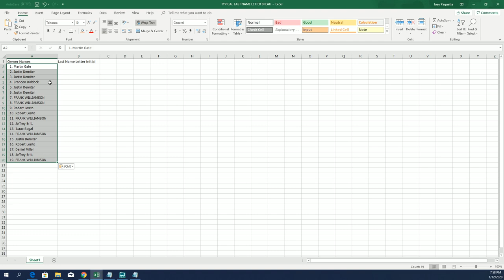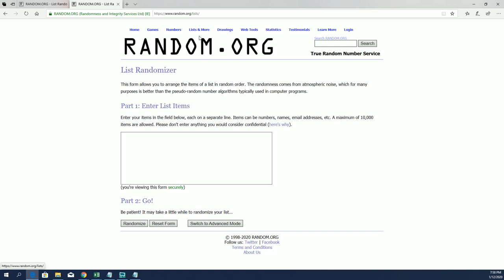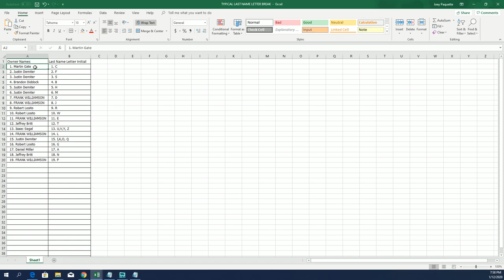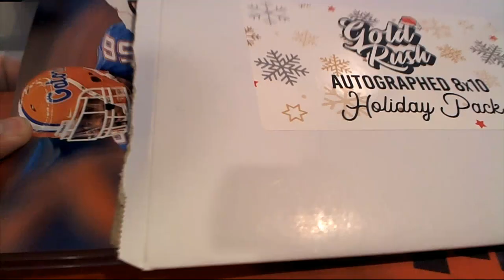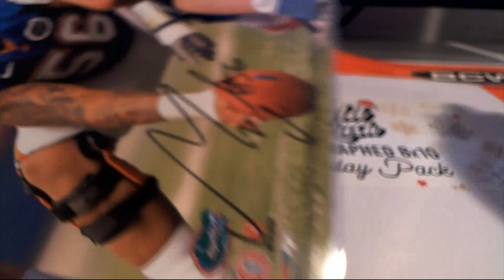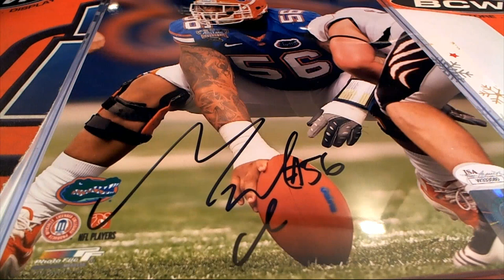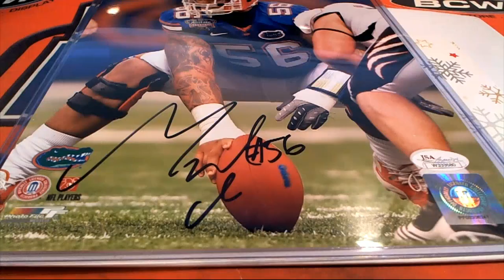2019 Gold Rush Holiday pack 8 x 10 photo ID GRHOLIDAY103